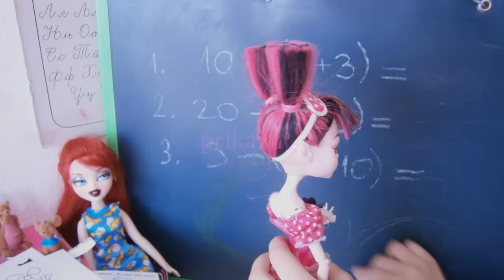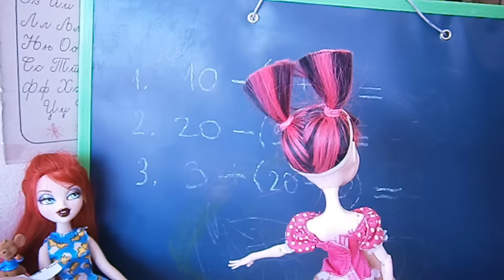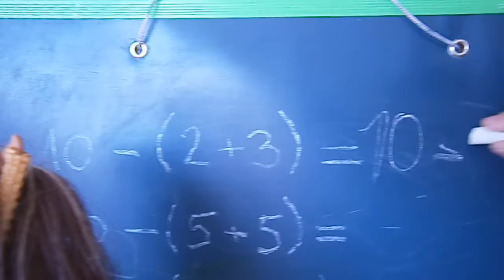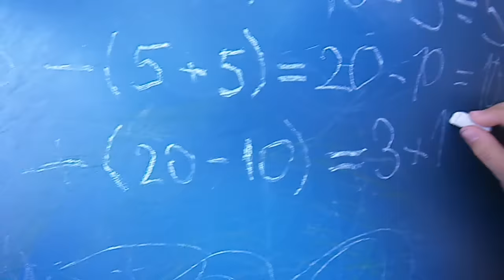MH: Gde me nađe ispred table?!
Drakulara sedi u poslednjoj klupi i ne mari nešto da se javlja na času matematike. Međutim, jednog dana je učiteljica prestala da pita devojke koje su se same javljale i prozvala Drakularu da izađe na tablu...